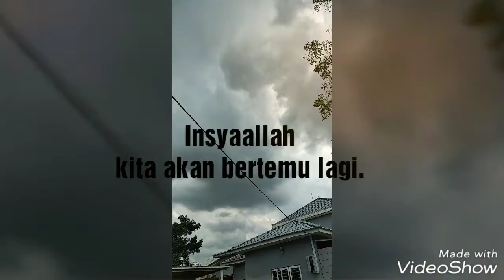Bistamam Family video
Bistamam vacation..